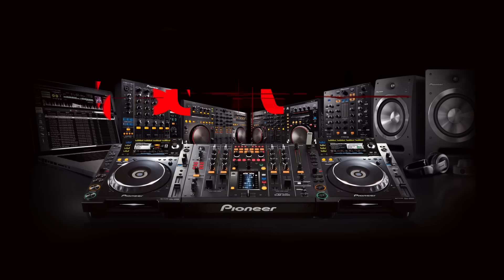Roger Sanchez /house/ live Evolution Party @ Pioneer DJ TV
Roger Sanchez  /house/ Live Evolution Party @ Pioneer DJ TV | Novosibirsk